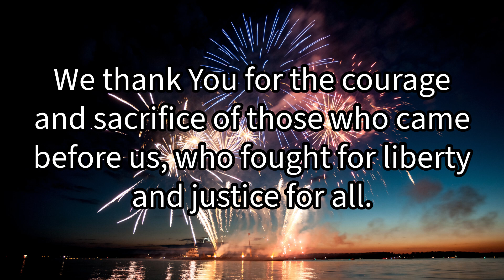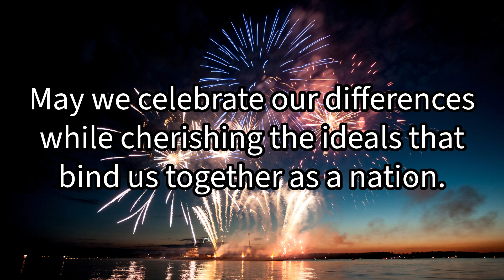Prayer for Gratitude and Unity | 4th of July Prayer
Celebrate Freedom with Gratitude & Unity! (Watch Now!)
This Fourth of July, reflect on the true meaning of freedom with a heartfelt prayer for unity.

Fourth of July, prayer, gratitude, unity, freedom, America, reflection, hope, inspiration, faith

Looking for a way to connect with the deeper meaning of Independence Day?  Join us in a powerful prayer that expresses gratitude for the freedoms we hold dear and calls for continued unity as a nation.  This inspiring message reflects on the sacrifices of those who built America and offers hope for a brighter future.  Watch the full prayer now and share it with your loved ones! Let's celebrate the Fourth of July with a renewed sense of purpose and a commitment to working together for a more perfect union.